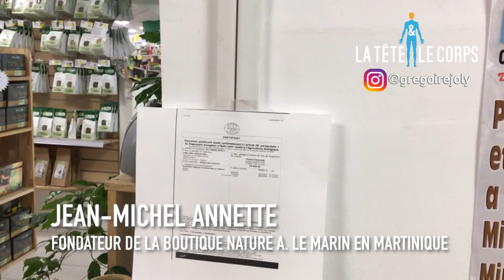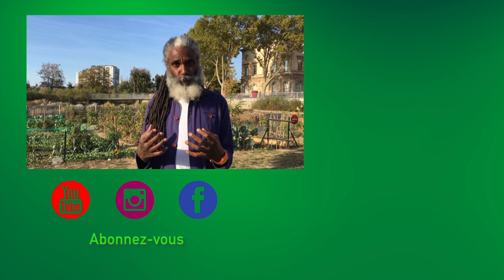LE MARTINIQUAIS MANGE-T-IL BIO ? [La Tête et Le Corps]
Question cruciale : Le Martiniquais mange-t-il bio ?

 La Tête et Le Corps l’Alimentation Saine Vers le Bien-Être

▶ N’OUBLIEZ PAS DE PARTAGER ET DE LIKER 😉

Quand on est bien dans sa tête, on est bien dans son corps, c'est la devise de cette chaine.
Originaire du nord de la Martinique, terre des poètes, j’ai grandi au contact de la nature et de ses richesses. Après avoir retrouvé mon poids idéal suite à un changement d'alimentation, j'ai eu envie de partager mon nouveau style de vie plus sain, mais aussi plein d'autres découvertes.

Avertissement : je ne suis ni médecin ni nutritionniste.

Mes conseils alimentaires et diététiques ne se substituent en aucun cas un avis médical. J’ai simplement le souhait de partager avec vous mes observations, mes recherches, et mon expérience.

Grégoire et La Tête et Le Corps

USTENSILE :
Blender professionnel sur Amazon*
Extracteur de jus sur Amazon*
Déshydrateur d’aliments (6 plateaux) sur Amazone*
Cuiseur vapeur bambou sur Amazon*
Couteaux de cuisine sur Amazon*
Mandoline Japonaise sur Amazon*
Gant anti coupures sur Amazon*
Coupe légume spiral ur Amazon*
Découpe légume - économe sur Amazone*
Econome en acier sur Amazon*
Découpe légume sur Amazon*
MON MATÉRIEL DE TOURNAGE :
IPhone 6s *(Caméra et Photos) sur Amazon*
Nikon Coolpix P7800 (Caméra et Photos) ne se vend plus sur Amazone*:
GoPro Hero 4 Black (Caméra) sur Amazon*
DJI GO sur Amazon*
Micro cravate sur Amazone*
Ancien micro cravate (pas chère) sur Amazon*
Trépied sur Amazon*
Petite lampe LED (éclairages d'appoints) sur Amazone*
Éclairage sur Amazon*
Petit trépied sur Amazon*
Glif ( Attache pour smartphone pour les photos et le vidéos) sur Amazone*

Si vos cookies sont activés cela nous permettra de toucher un petit pourcentage sur chaque vente. Cela vous permet d’aider La Tête et Le Corps sans que cela vous coûte plus cher.  Cela me permet de faire évoluer ma chaine et de vous offrir un contenu de qualité. Votre soutien est ma premier satisfaction, merci d’avance !